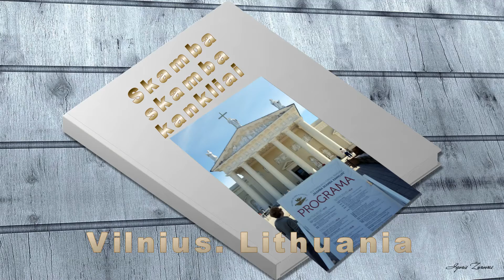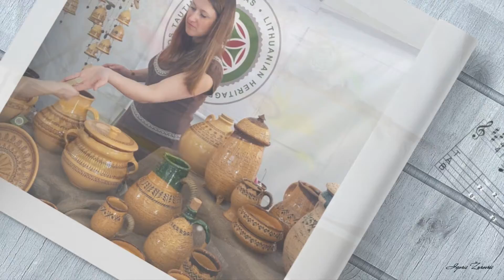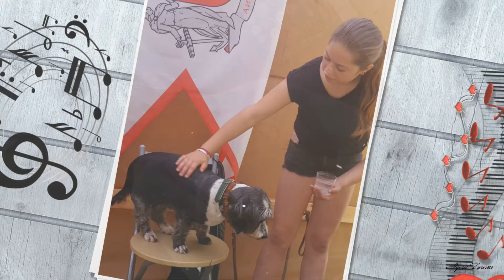Skamba skamba kankliai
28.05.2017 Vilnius